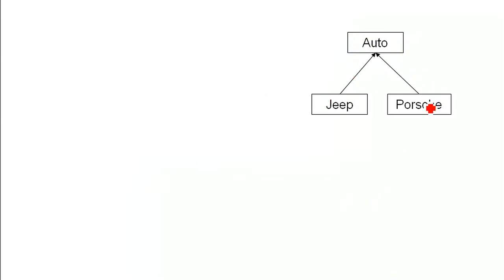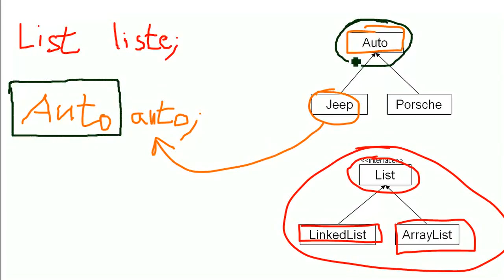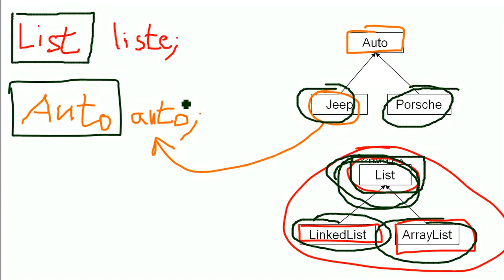OOP: Warum ist der Typ das Interface eines Objekts